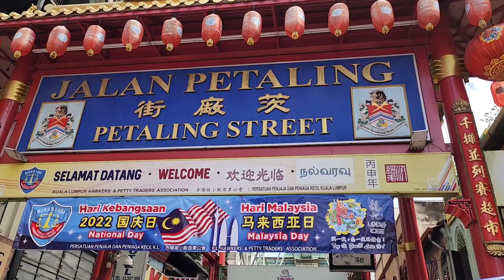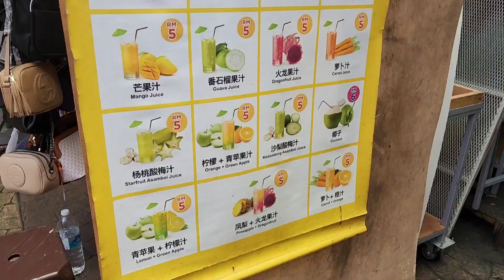Street shopping in Kualalampur